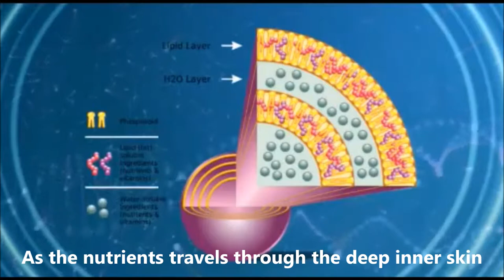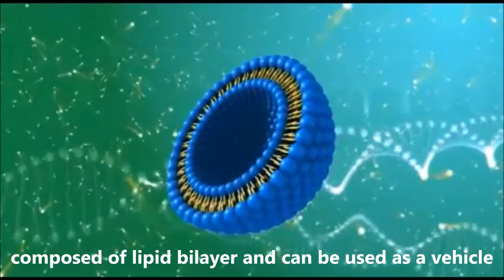Qusome Technology Ian Lee USA